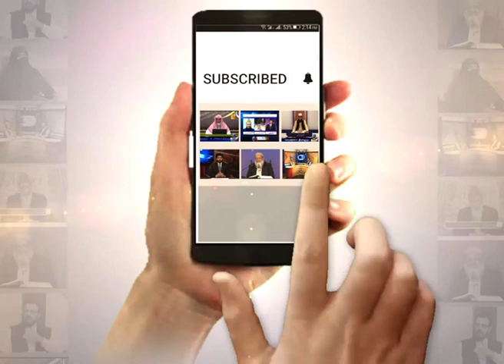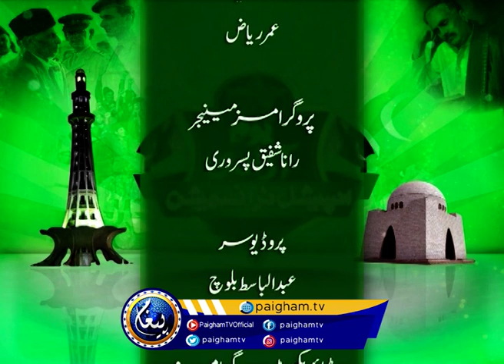14th Agust Special Program | Adeel Ahmad Azad | Paigham TV Oficial